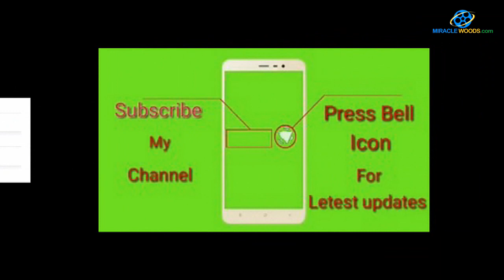பொன் மகள் வந்தால் சீரியல் ஆயிஷா யார் தெரியுமா ?| ponmagal vanthal rohini real name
பொன் மகள் வந்தால் சீரியல் ஆயிஷா யார் தெரியுமா ?